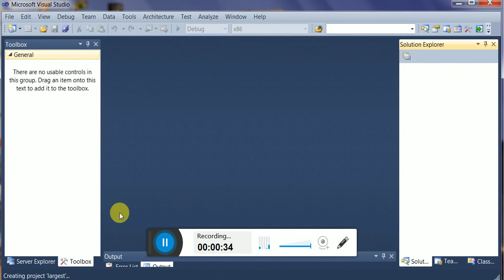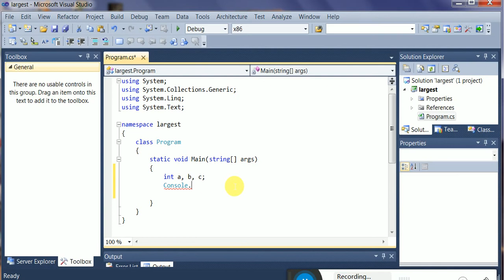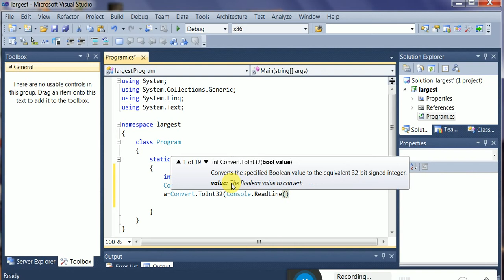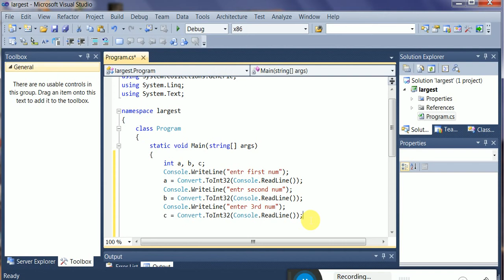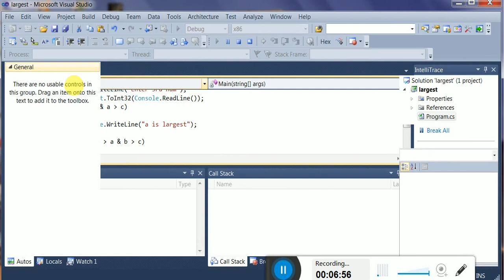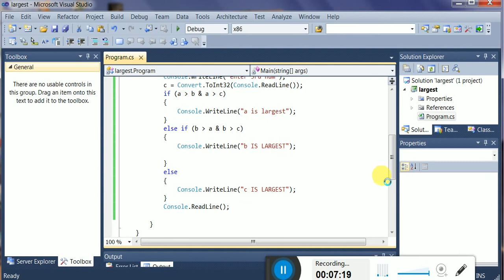C# (C-SHARP) Console program in c# to find LARGEST of 3 input value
c# program to find LARGEST of 3 input value.in this video three value/input is recd from user and using if..else if..else statement the largest number is ascertained and output to scree.how to create console program practical demo by itechsolution.